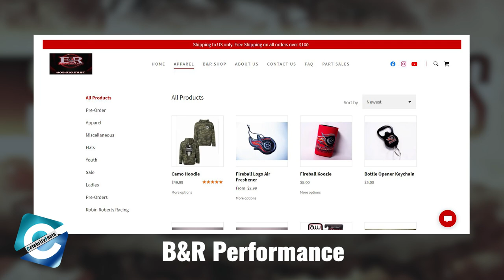What does Ryan Martin do for a living from street outlaws?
Ryan Martin is an American TV personality, street racer & entrepreneur. He is best known for the Discovery Channel hit series, Street Outlaws. Else than that, Ryan owns an automotive business named, B&R Performance.

Racing with his popular "Fireball Camaro", he is one of the top racers in OKC & currently stands in #2 position on "The List". Besides, owning the Camaro, the racer also has number of vehicles in his garage. His car collection includes two Chevy Camaro's, couple of GMC trucks & Cadillac 2016 CTSV is Ryan Martin new car. And, that’s not it; he even gifted a 2020 Jeep Wrangler to his beautiful wife for her birthday. Ryan Martin wife is Cherish Casey & the couple is blessed with a son.

As of now, Ryan is preparing for the races & seems very busy in his workshop. In this video, you will get to know more about the talented racer & his lifestyle.

00:00​​​ What does Ryan Martin do for a living from street outlaws?
00:45​​ Ryan Martin in Street Outlaws
01:36​​​ Who is Ryan married to?
02:27​ A look at Ryan’s Garage
03:46​​ What is Ryan doing now?
04:14 How much is Ryan Martin’s worth?

Audio Credit:

Track: Dakar Flow
Artist: Carmen María and Edu Espinal

Track: Forever
Artist: Anno Domini Beats

Track: Something is Going On
Artist: Godmode

Track: Street Rhapsody
Artist: DJ Freedem

Track: Violet Vape
Artist: Cheel